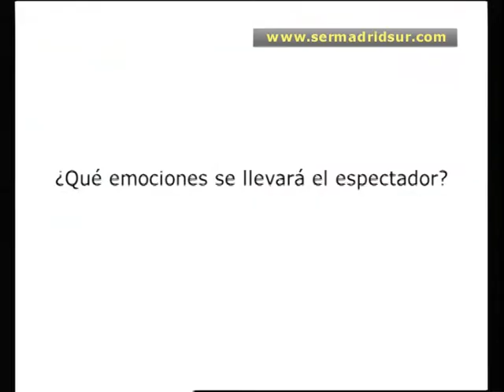El mejor Juan Luis Galiardo llega a Fuenlabrada con un clásico de Moliére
Este fin de semana el teatro en Fuenlabrada se escribe con letras mayúsculas. Llega una de las obras más conocidas del dramaturgo francés Moliére, "El Avaro" y lo hace con una figura que llena el escenario con su interpretación: Juan Luis Galiardo. La obra dirigida por Jorge Lavelli, con Galiardo al frente, en uno de sus mejores papeles, interpretando a un clásico, ofrecerán en la tarde del sábado en el Teatro Tomás y Valiente una versión moderna, aunque sin perder su esencia, de una obra escrita en el siglo XVII, pero perfectamente aplicable a nuestro días.